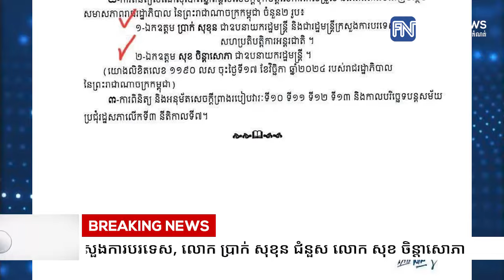រដ្ឋសភា នឹងបើកកិច្ចប្រជុំពេញអង្គនៅព្រឹកស្អែក ដើម្បីបោះឆ្នោតផ្តល់សេចក្តីទុកចិត្ត លើការផ្លាស់ប្តូរ.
រដ្ឋសភា នឹងបើកកិច្ចប្រជុំពេញអង្គនៅព្រឹកស្អែក ដើម្បីបោះឆ្នោតផ្តល់សេចក្តីទុកចិត្ត លើការផ្លាស់ប្តូរ រដ្ឋមន្ត្រីក្រសួងការបរទេស, លោក ប្រាក់​ សុខុន ជំនួស លោក សុខ ចិន្តាសោភា
* រាយការណ៍ដោយកញ្ញា យឹម ចាន់ស្រីវីន  និងកញ្ញា យ៉ង់ សក្គុណា